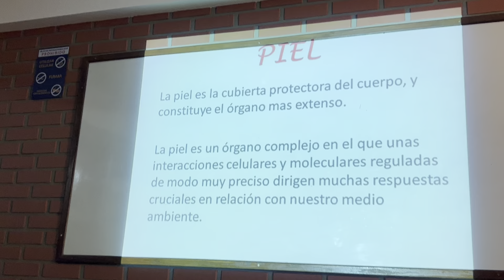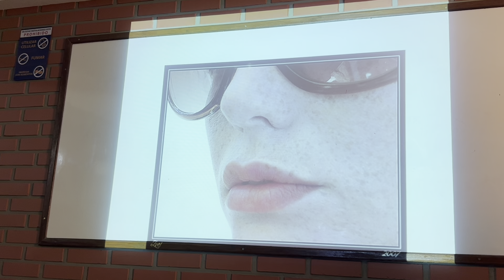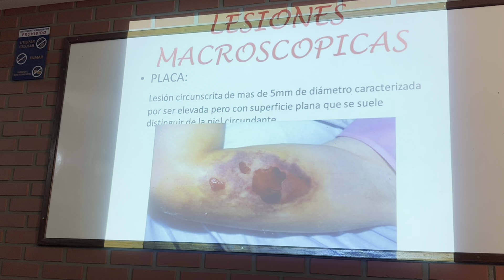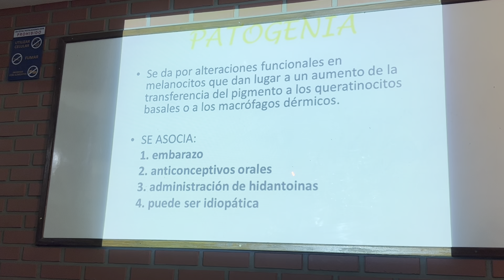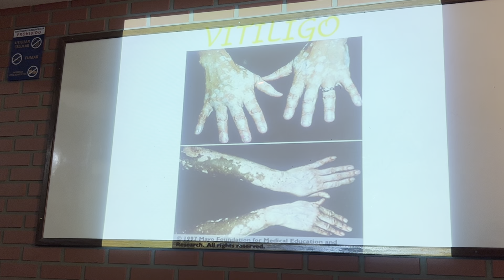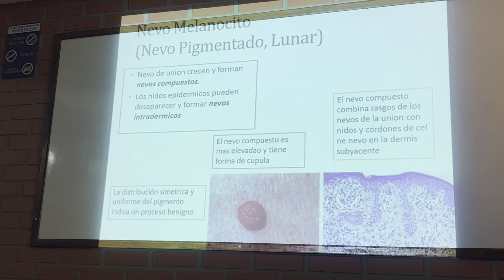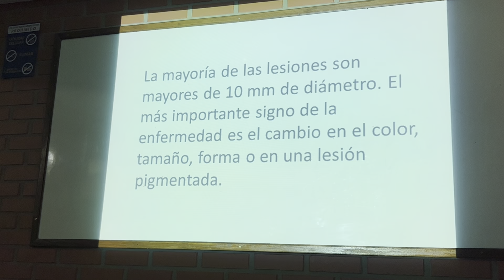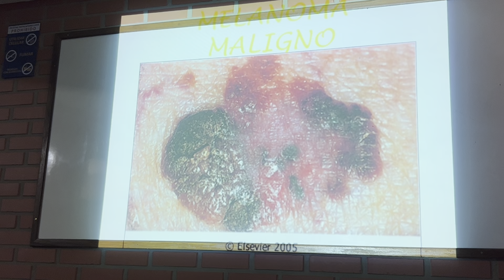Parte 2 de PIEL patología